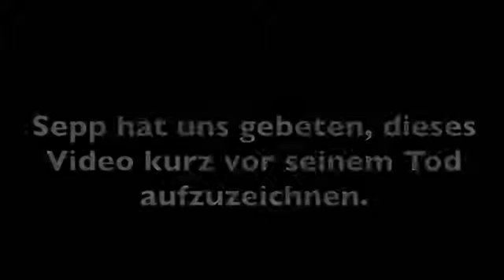Wollt ihr wissen, wie man Riesenfreude auf den Tod hat So einfach ist es !